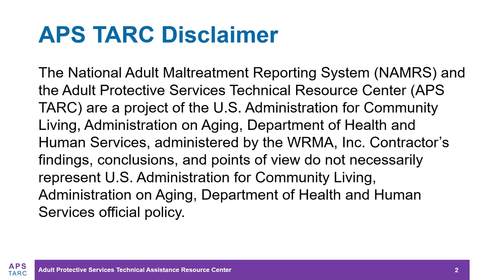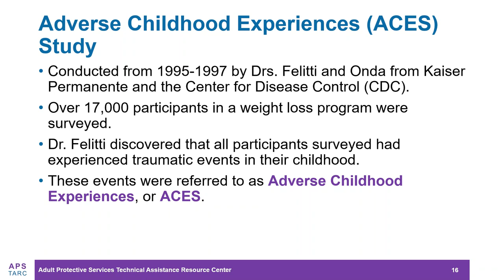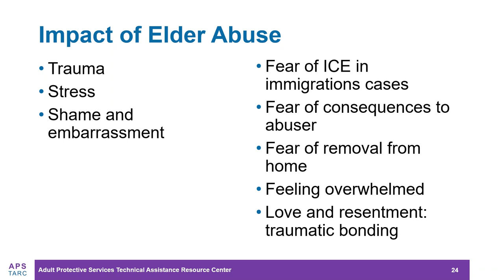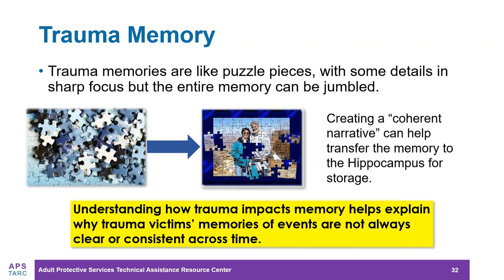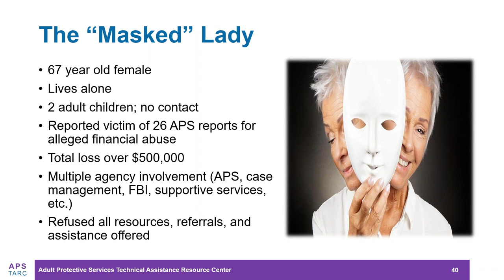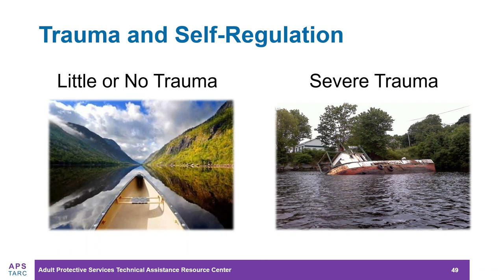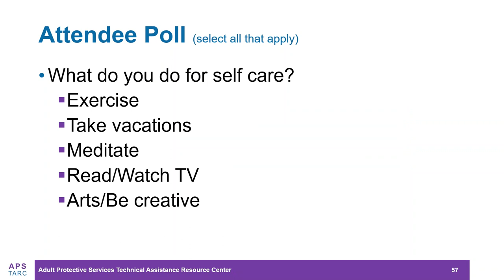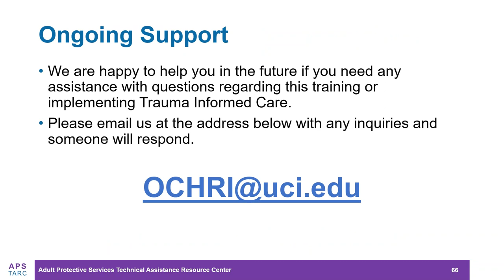Trauma Informed Care Approach to Elder Abuse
This training covers the impact of physical, psychological, and emotional trauma on survivors of elder abuse, and educates providers about how they can help victims rebuild a sense of control and empowerment using recognized Trauma-Informed Care (TIC) principles.